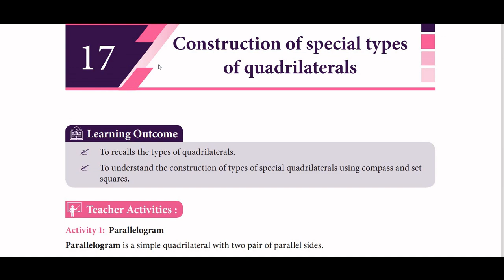9th std maths | Refresher Course Module -17 Answers |Construction of special types of quadrilaterals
class 9 maths refresher course module 17, graph, 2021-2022